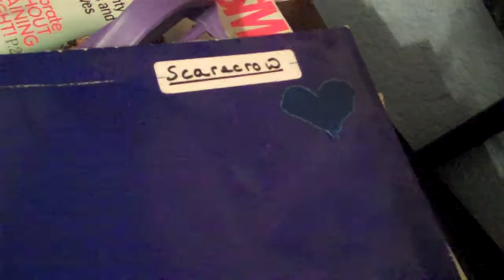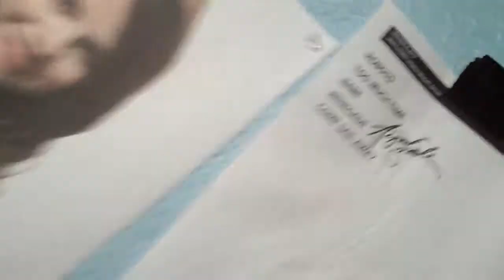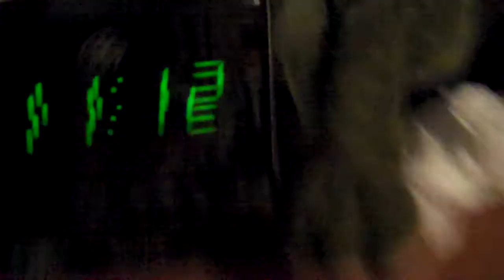WHAT THE HELL ARE BITSTRIPS?!?